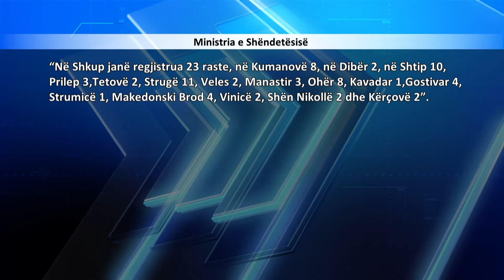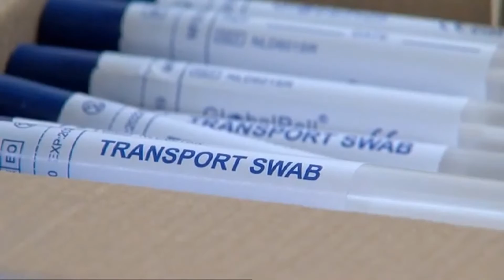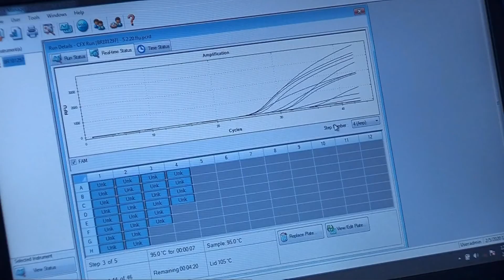Gjashtë të vdekur, 88 të infektuar dhe 113 të shëruar nga koronavirusi në Maqedoninë e Veriut